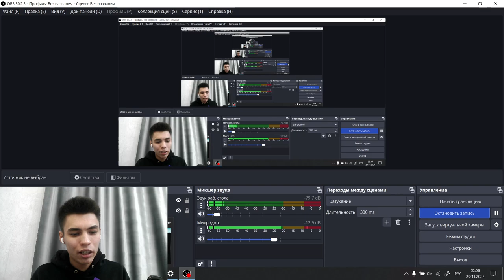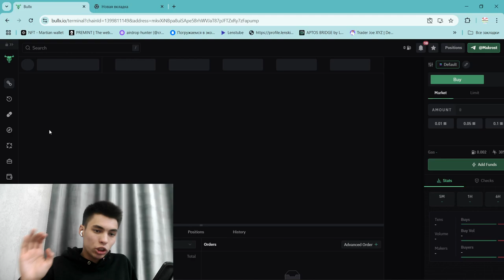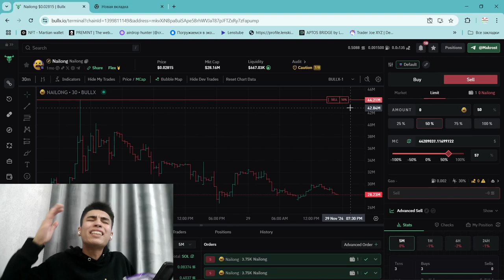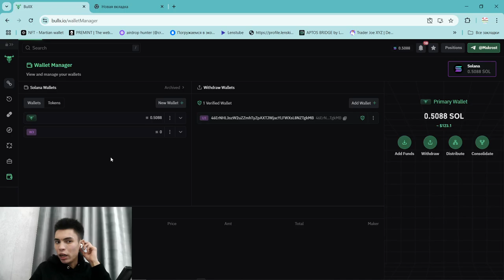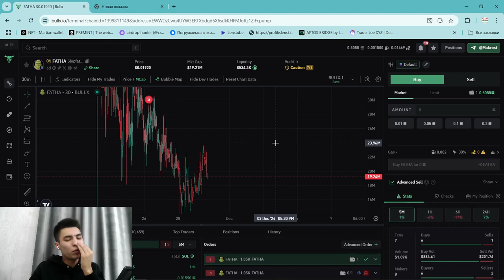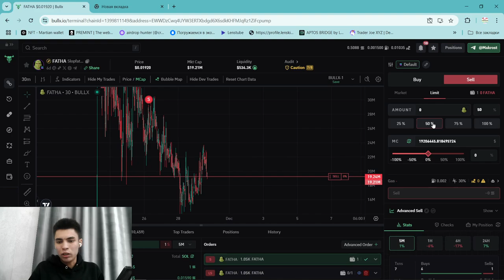Как КАЖДОМУ ЗАРАБОТАТЬ на SOLANA МЕМАХ в 2024 ГОДУ/ ЗАРАБОТОК НА КРИПТОВАЛЮТЕ В СОЛАНЕ ДЛЯ НОВИЧКОВ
1) Лучший Бот Где Сам Торгую больше всех, интуитивно понятный и самый популярный, попробуй сам и поймешь только так

2) Копия булл икс, говорят не отличается, тоже попробуй, чисто дизайн отличается, мне больше булл икс, но я пробовал оба

4) Тут просто, удобно покупать с телефона, прям вайбик, иметь на готове стоит

5) Бонк бот, крутой старичок, кто понял, тот понял

7) Маестро также как Троян, очень удобно флипать в дороге с телефона

9) Блум Солана, окей новичок ничего не могу сказать

13) База если торгуете Трон лучше нет, это Bull X это фирма

7)

Топ биржи:

1)Торгуй На Binance и экономь 20%(Максимум) на комиссиях(в долгосроке экономия 1000$+)

Следить за китами:
1)Бот Езердроп 20 бесплатных кошельков для отслеживания: